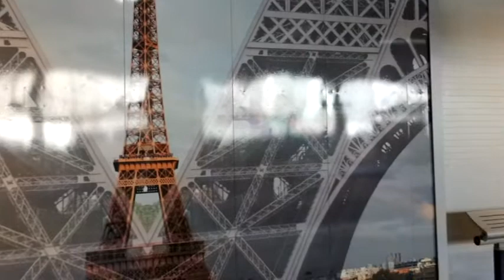USA SAVATE - Documentary: "Road of Savate " #15- Professeur Franco